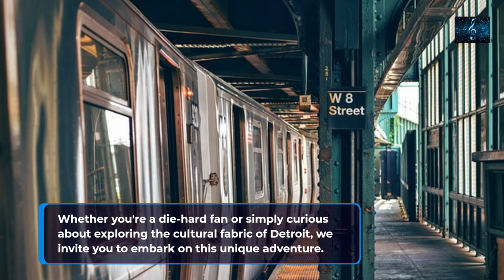The Eminem Effect Exploring Iconic Locations in Detroit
Discover the Eminem Effect: Exploring Iconic Locations in Detroit

Greetings, Music and Travel Enthusiasts!

Join us on an exciting journey through the vibrant city of Detroit, where we delve into the iconic locations that have shaped the career and legacy of one of hip-hop's greatest artists - Eminem. Experience the cultural richness and artistic vibrancy that this city has to offer as we explore the places that inspired his lyrics, music videos, and overall persona.